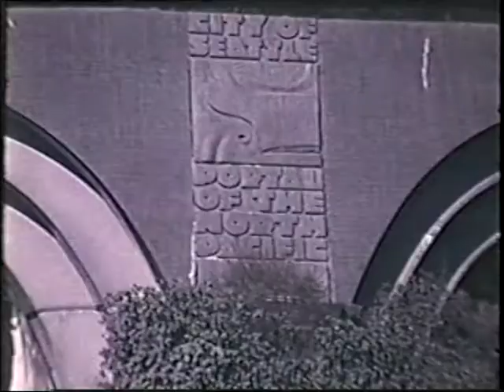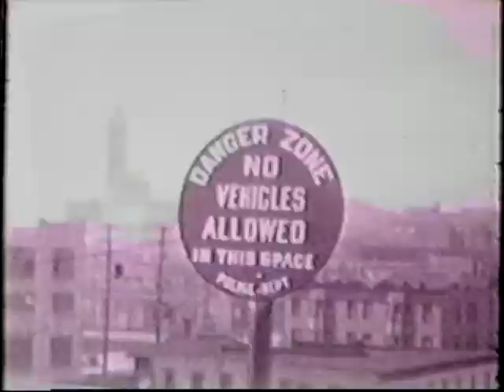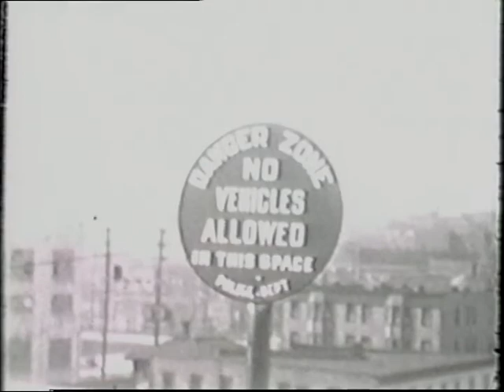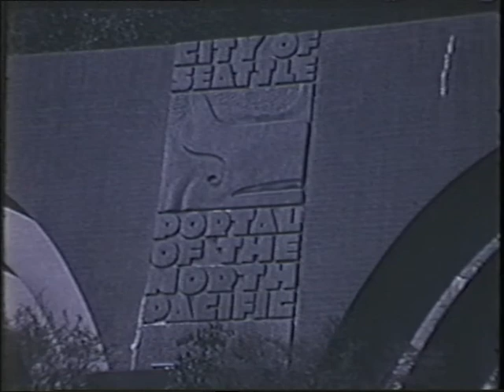Cedar River Pipeline Construction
Color and black and white; silent.
Seattle Engineering Department outtakes of clear cutting trees, Cedar River pipeline construction (c 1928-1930), diver (possibly 1924), and color footage of Lake Washington floating bridge, possibly from 1960.  Also includes footage of traffic signs.
Archives Record Series:   2613-09: Motion Picture Film, Engineering Services, Engineering Department
Type:   Outtakes
Summary:   Outtakes for City of Seattle downtown and skyline in COL. Then B/W footage of traffic signs and of Duwamish river, scenes of divers in Cedar River (?); scenes of pipeline construction